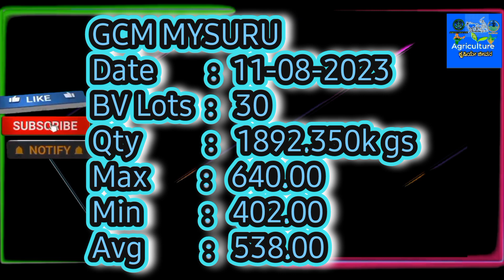Reshme rates ❤️🙏👍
Credits
Channel : NCS